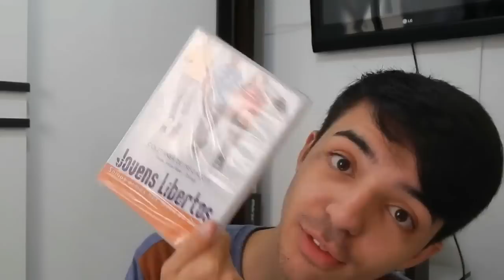COPA DO CÉU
✨ olá pessoal, eu sou o math e você está assistindo mais um vídeo do meu canal! você gostou? deixa seu like e se inscreve no canal e faça parte da FAMILÍA DOS CARISMATHCOS! ❤️

⁉️ qual região do brasil você mora? temos um grupo para gente conversar! clique